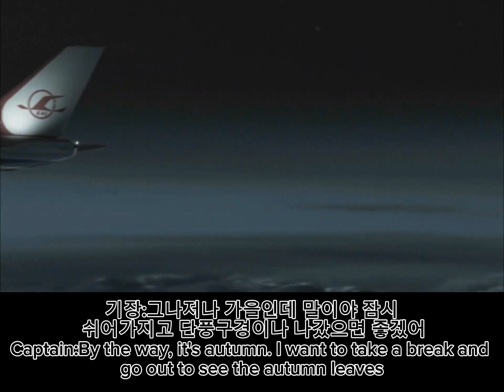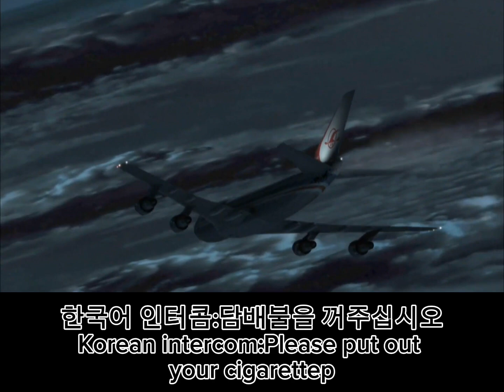Korean airlines 007 CVR Longer 대한항공 007편 CVR 더 긴버전